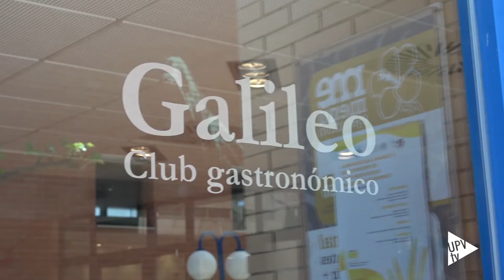Noticias @UPVTV: IV Semana Gastronómica Acuicultura [22-4-2015]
Para empezar clóchinas valencianas al vapor, "Vol au vent" de anguila con pisto valenciano y “Peinetas” a los tres pescados y como plato principal, hay que elegir entre "All i pebre" de anguila, corvina con salteado de judías a la crema de cacahuete o lubina a la mostaza. Es el menú que se puede degustar en la VI Semana Gastronómica de productos Acuícolas de la Comunitat Valenciana que hasta el viernes 24 acoge el Galileo Club Gastronómico. Una iniciativa de la Cátedra de la Gastronomía, Técnica, Arte y Deporte (GASTAD) de la UPV que, un año más, quiere popularizar los productos de las piscifactorías. Participa en su organización la Asociación de Investigación Red de Innovación en Industrias Acuícuolas de la Comunitat Valenciana, RIIA, y cuentan con el apoyo de la Generalitat Valenciana.

La Comunitat Valenciana es líder en España en la producción estabulada de doradas y anguilas y ocupa el segundo puesto en la producción de lubinas. Una industria que despega y que hay que llevar al plato.

Diferentes empresas acuícolas valencianas colaboran en esta VI Semana Gastronómica junto con la Asociación Valenciana de Empresas Piscícolas y el Centro de Investigación en Acuicultura y Medio Ambiente de la UPV.